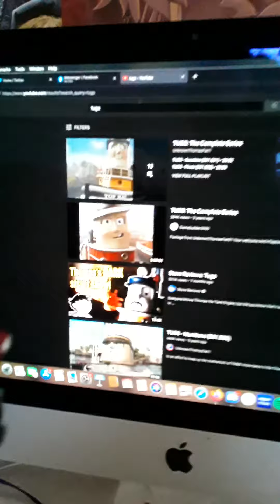skarloey discovers tugs on YouTube twr special number 4